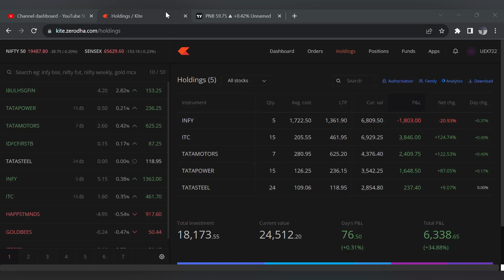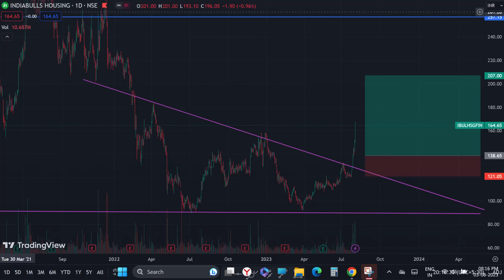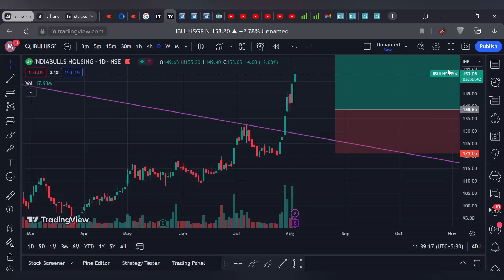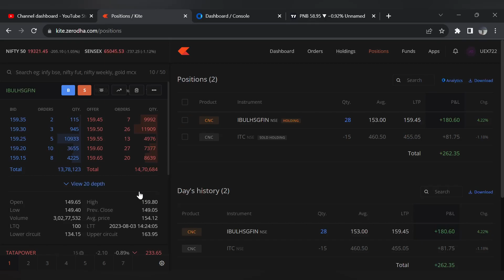Took 130% profit from selling ITC | MY SWING PICK FOR NEXT 2 MONTHS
If you dont have a DEMAT ACCOUNT , you can create it right away with the below mentioned below link 👇